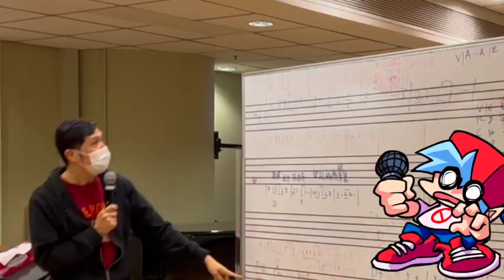35週年 - 咁認真做乜呢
App：yanfook＋